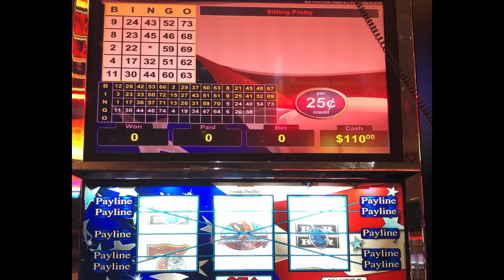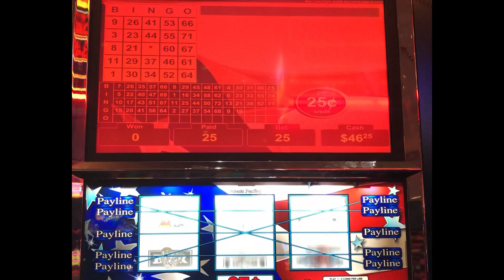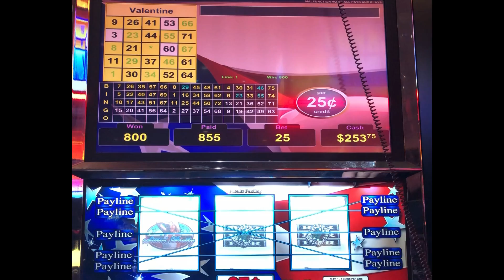VGT Slots "Sitting Pretty" with Alika Kane Slot Channel visiting next to me.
My good buddy Alika Kane is playing next to me and we hope to bring each other some good luck. Some conversations  with each other.  We will both publish our videos. Good luck to you on your fine channel. Hope you enjoy.  Lucky Me Lucky You  Slots.  Choctaw Casino, Durant, OK.  Red Screens Red Spins...